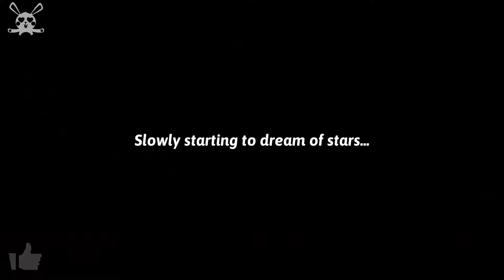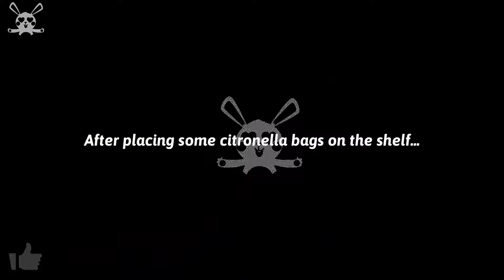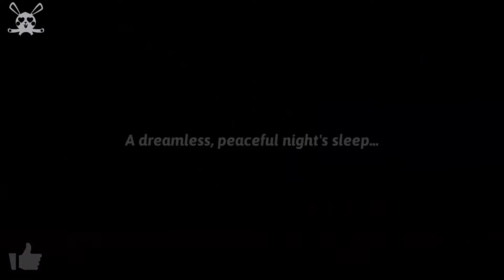My Story Mansion Makeover Gameplay Walkthrough Part #3 Full Day 5/6 Level iOS Android Hack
10 best NEW Android games from December 2021,
What Android game should I play?
Which is the No 1 mobile game in World 2021?
Which is the No 1 Android game?
What are the top 10 games for android?
Is iOS good for gaming?
How do you play games on iOS?
Will iPhone 20 2021 Get iOS 14?
What iPhone should I get in 2021?
ios spiele 2021,
best ios games 2021 reddit,
best ios games ever,
classic games ios,
ios single player games,
best ios games reddit,
iphone 11 pro games,
ios story games,
ios app game,
mobile game tutorial,
video games for kids,
video games live,
video games cover,
video games karaoke,
How do I download game apps?
What are some popular game apps?
What are the best free game apps?
What are the 10 most popular game apps?